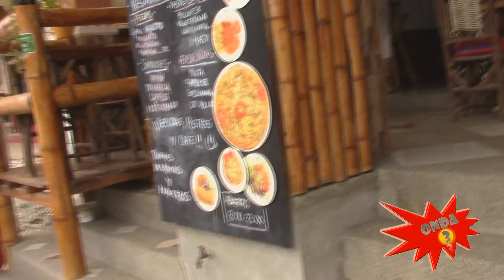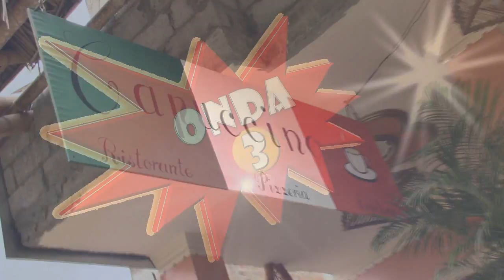RESTAURANT CAPUCCINO INPULSANDO EL TURISMOECONOMIA Y GASTRONOMIA EN EL CANTÓN PUERTO LÓPEZ